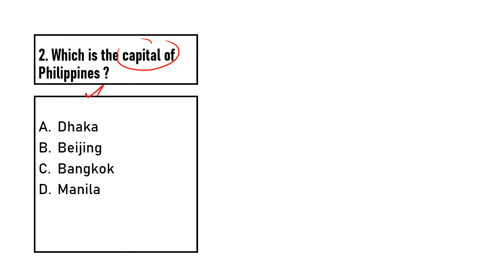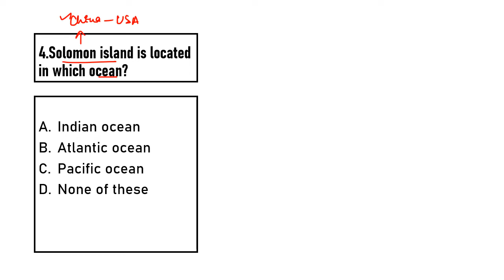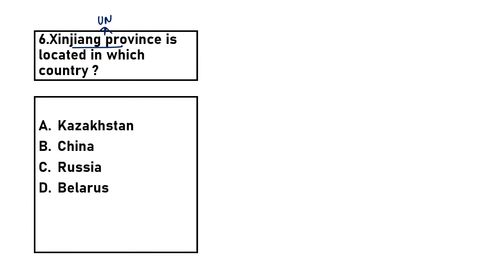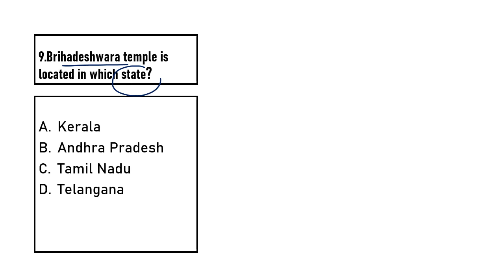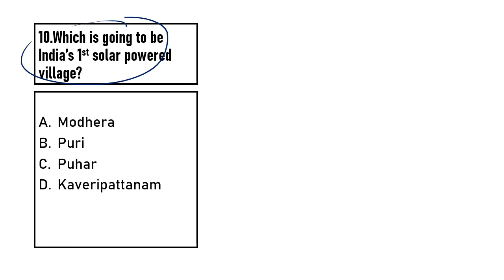8 October 2022 | Daily Current Affairs | QUIZ 18